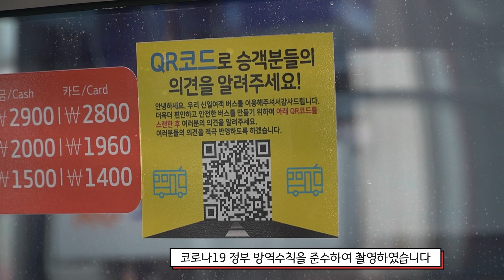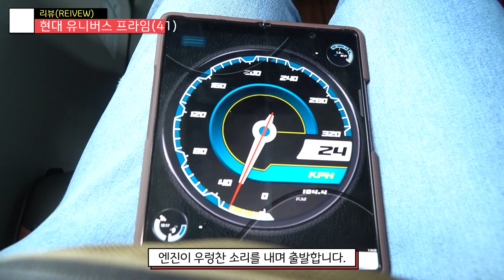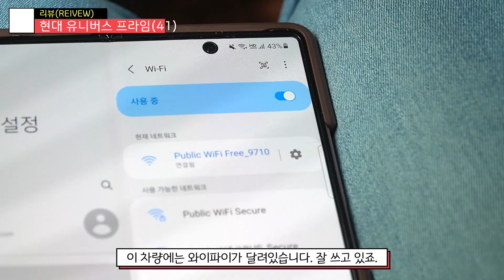[EP12]신일여객이 처음으로 출고했습니다. 과연 5년 뒤에도 멀쩡할까요? - 현대 유니버스 프라임 (파주 신일여객)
신일여객이 처음으로 출고했지만
6개월안에 걸레짝이 될꺼라고 확신합니다
신일여객이란 회사가 왜 이렇게 이미지가 되었나 생각해보세요
평소에 행보가 중요하다라는걸요
- 씨엘(I-MOD)
타임라인
00:00 인트로
00:10 코로나
00:20 오늘의차량은
00:30 차량의내부
01:00 고속버스에서 봤던 이기능이???
01:20 안전벨트
01:30 주행(정차 발차 고속)
02:30 여담
02:40 신일여객에대한 문제점
02:50 총평및 아웃트로